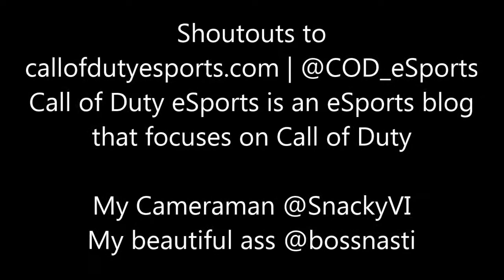MLG Dallas 2013 | LoL Couple Alicia & Shawn